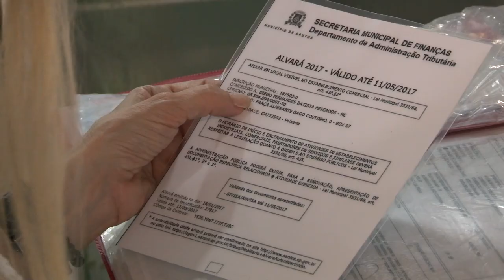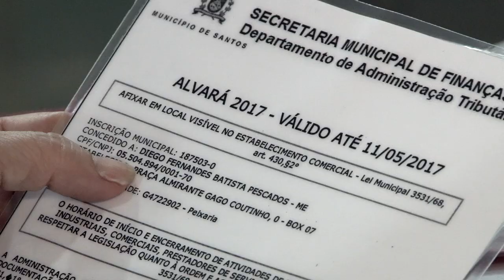Mercado de Peixe é aprovado em fiscalização sanitária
O local, na Ponta da Praia, passou nesta quinta (6) por fiscalização da Secretaria de Saúde e do Procon-Santos. Dos 16 boxes com venda de pescados e frutos do mar, em apenas dois foram encontrados alimentos sem selo de procedência, que foram inutilizados. Segundo a coordenadora de Vigilância em Saúde, Juliana Cabral Francisco, “há dez anos fazemos a fiscalização regular do mercado e cada vez encontramos menos problemas (sanitários)”. Saiba mais